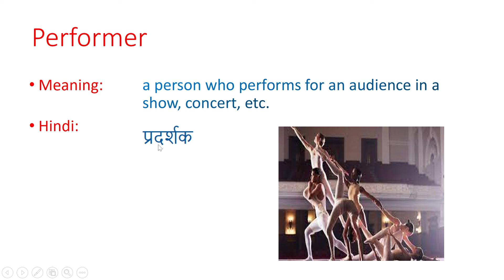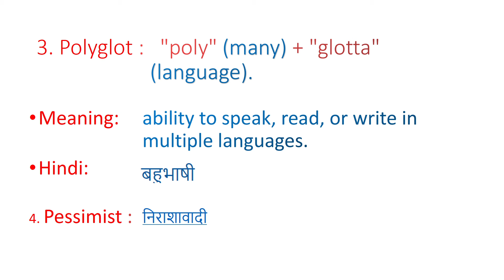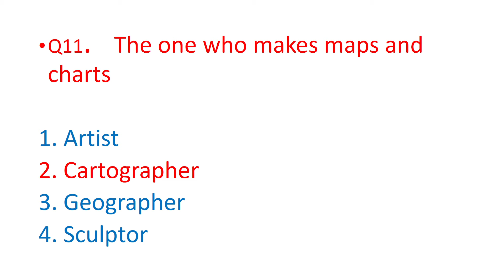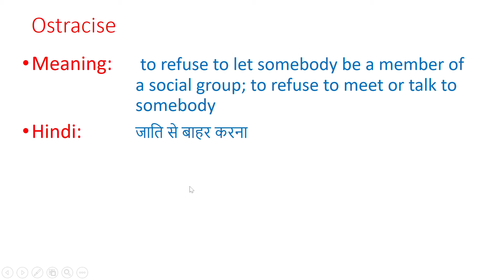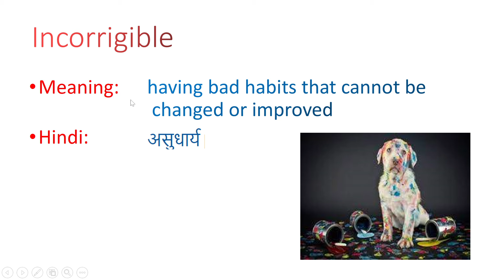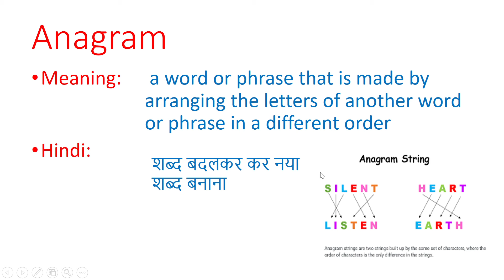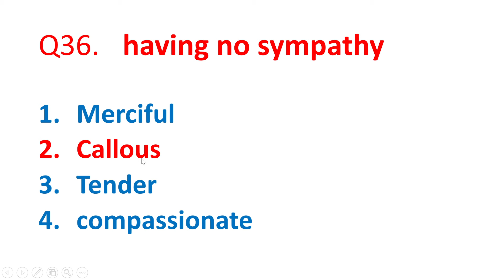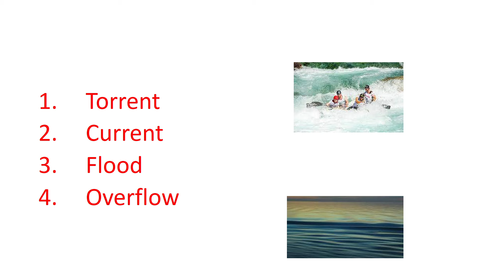All One-Word Substitutions asked in SSC CPO PRE 2022 - All 09 shifts - with pictograph, easy tricks